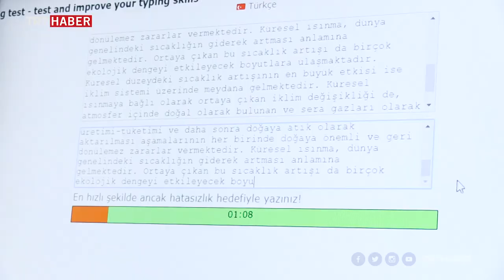Dünya klavye şampiyonu Celal Aşkın yeni rekor peşinde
Adalet Bakanlığında çalışan Celal Aşkın'ın yeteneği zabıt katipliği sınavına hazırlık yaparken keşfedildi. Aşkın, 18 Türkiye ve 7 dünya şampiyonluğu kazandı.